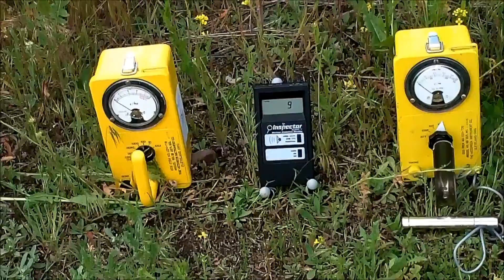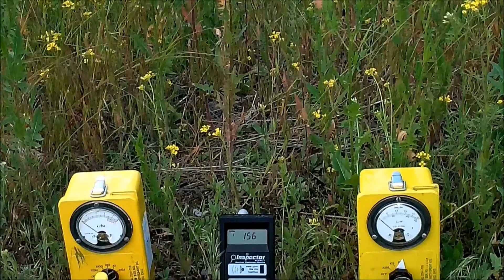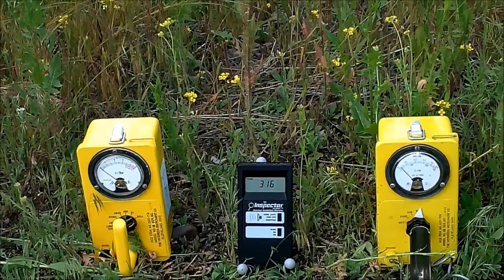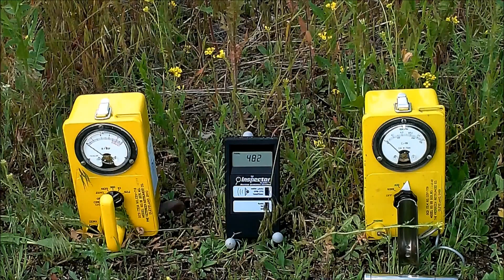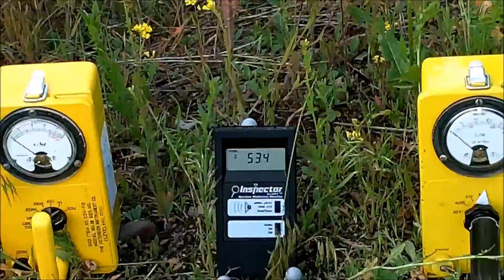6/15/2011 -- Radiation Test -- Missoula, Montana -- Clark Fork River -- 53.4 CPM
Radiation tests from 2011 -- Reuploading to my backup channel here

I have assembled radiation links from around the world to use here, plus two good charts to show exposure level limits:

special thanks to International Medcom for donating the 2nd Inspector Alert digital Geiger counter: here is the full post with their information ..

quote:

"For those who prefer to use Sieverts, 108 CPM is about 1 uSv/hr for C060, and for Cs137 it is around 120 CPM per 1 uSv/hr. "

Also, Thanks to my viewers back in March/April 2011 -- who donated to get the other set of geiger counters !!!